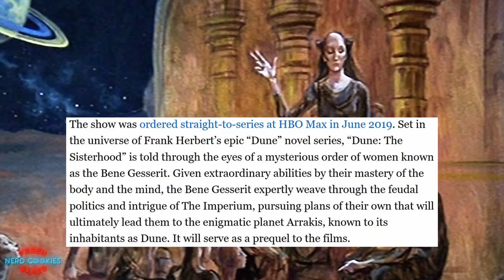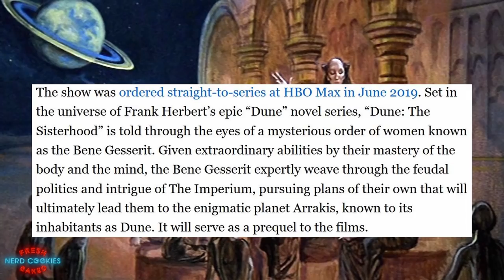New HBO Max DUNE Sisterhood TV Series UPDATE!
On the same day that a new trailer for Denis Villeneuve's highly anticipated adaptation of Frank Herbert's Dune dropped came news regarding the Dune TV show that HBO Max had ordered for its new streaming service. News has been scarce regarding this project after its initial announcement in June of 2019 so it's good to hear some updates regarding this upcoming series that confirms that HBO Max does intend to continue production. A new showrunner for the series set to focus on the Bene Gesserit has signed on for the project and in this video I discuss what we know so far about this NEW HBO Max Dune show.

Music Credits - Background Music: Marion - Dancing in the Moonlight

Art credits:
Thumbnail and final 2 Dune Bene Gesserit art images sourced from the NEW Dune RPG Game (Adventures in the Imperium)